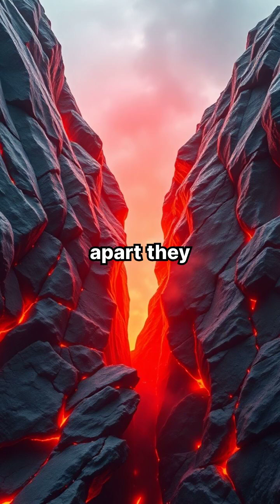Understanding Volcanoes: The Power Beneath Our Feet 🌋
Dive deep into the Earth's crust and explore the fascinating world of volcanoes! This video takes you on a journey through tectonic plates, the formation of magma, and the explosive power of volcanic eruptions. Witness how these natural wonders shape our landscapes and create fertile soil, despite their destructive potential.